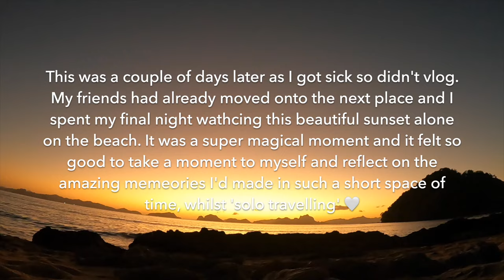EL NIDO VLOG 2023 | Solo Female Travel Philippines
Spend 4 nights in El Nido, Palawan with me, exploring and ticking off the top things to do! I stayed at Lexias Hostel which had the most stunning views over Las Cabanas beach. We went on boat tour A stopping at so many amazing spots but my favourite had to be the Big Lagoon it was absolutely incredible and this day was one of the best days I've ever had! We did the El Nido Zipline followed by a beaut sunset on Las Cabanas beach. El Nido is one of the most amazing places I've ever been and I can't wait to come back one day!

FYI- I'm so sorry these uploads have been so sporadic I've been working some crazy hours to save for my next trip soon, so I just haven't had the time but that will be changing for this next trip! (so excited!!)